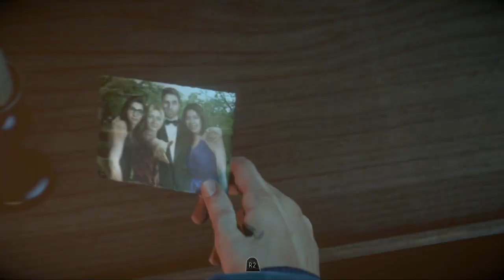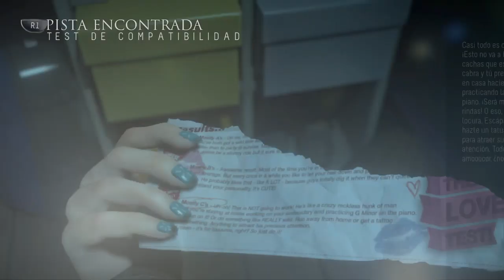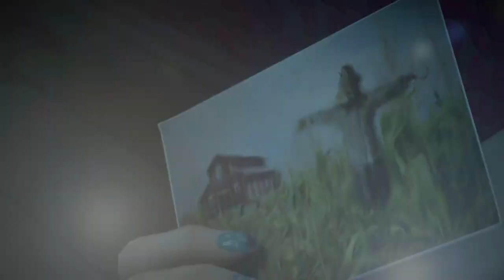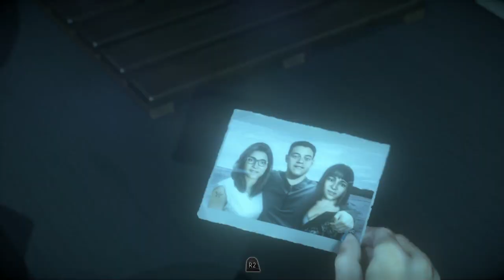2# UntilDawn: SUSTOS EN EL SÓTANO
Continuamos con este juego que sin duda esta muy chula y me da un respiro de minecraft.